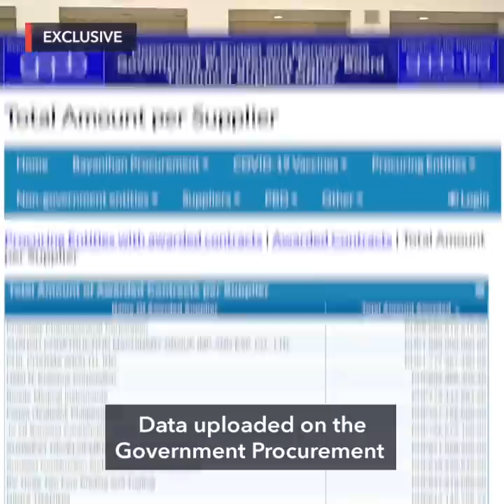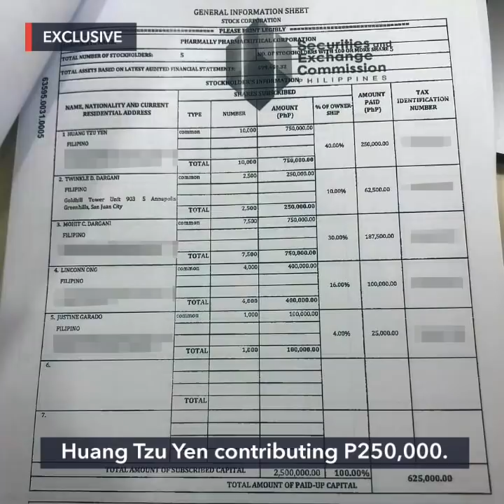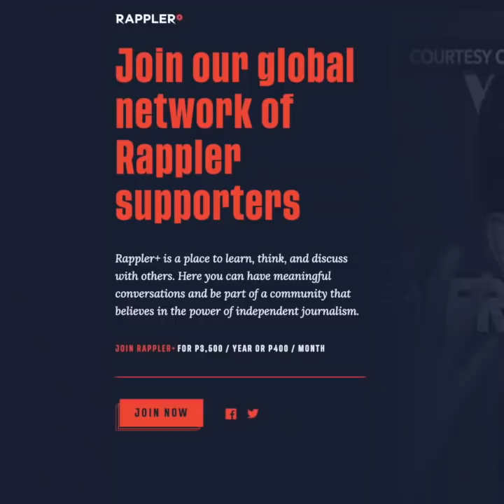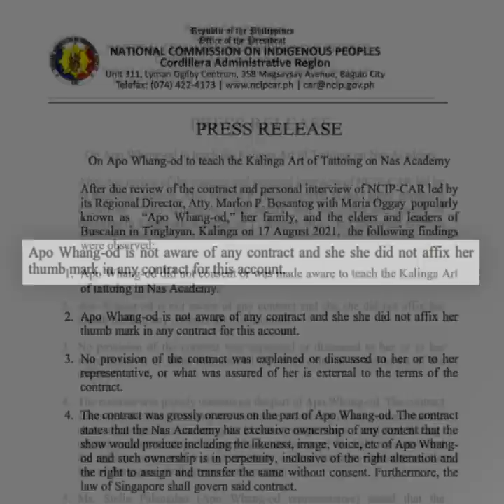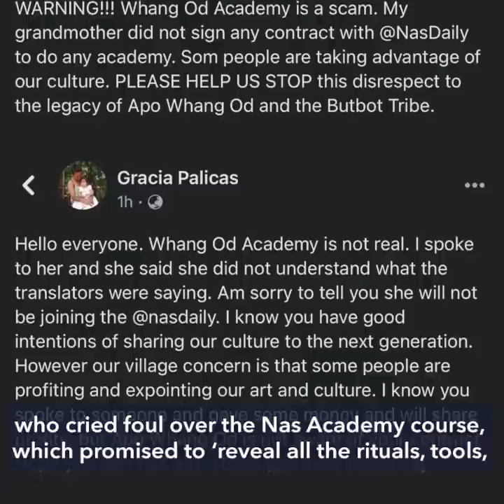Duterte’s ex-adviser linked to biggest pandemic supplier | Evening wRap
-Philippines reports record-high 22,366 COVID-19 cases
-Biggest pandemic supplier has links to ex-Duterte adviser Michael Yang
-Bong Go declines PDP-Laban nomination to run for president in 2022
-Robredo to Duterte: Serious about fighting corruption? Show us your SALN
-No Whang-Od consent in Nas Academy contract – gov't probe